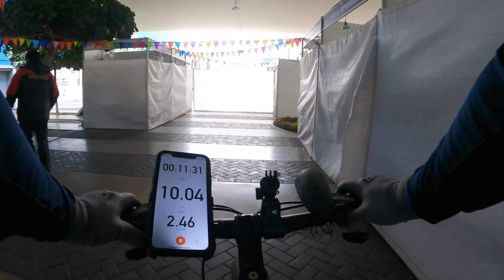Rumbo al taller de frenos, con cámara en el pecho (Chest mount) [4k]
Pedaleando de dia desde San Miguel, av. Precursores, La Marina, Rotonda Real Plaza Salaverry, Salaverry, Magdalena, ida y vuelta. Con la gentita de No somos Ciclistas.

Grabado en go pro hero 9, en 4k, a 60 fps. Con camara en el pecho, el omingo 2 de junio del 2024.